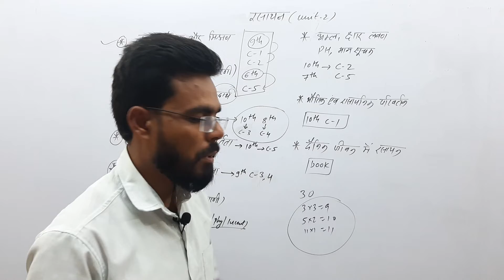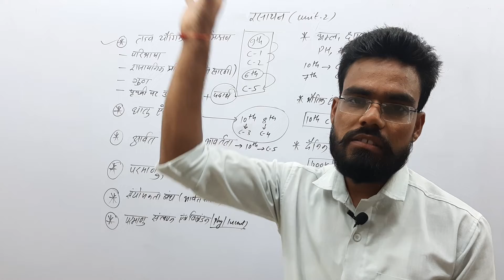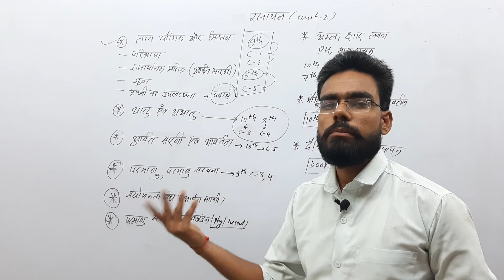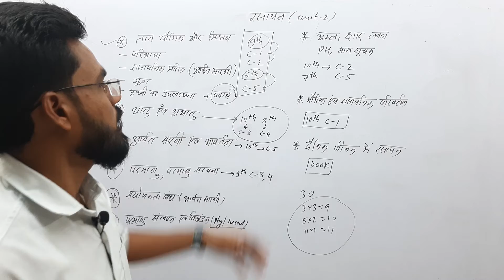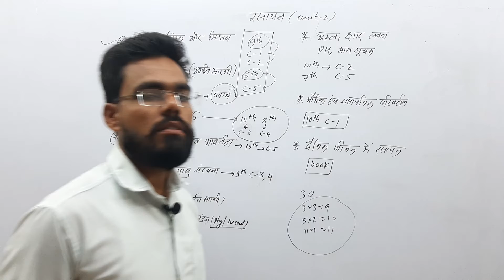MPPSC Mains GS Paper 3 science and Technology New Syllabus|unit-2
इस वीडिओ में MPPSC Mains Paper 3:Science

and Technology संबंधित विषय को N.C.E.R.T से

कैसे पढ़ें यह बताया गया है।

MPPSC Mains GS paper 3 Syllabus

MPPSC Mains GS paper 3 preparation strategy

MPPSC Mains GS paper 3 booklist

mppsc science and technology
mppsc
science and technology for mppsc mai...
mppsc mains paper 3
mppsc mains science and technology
mppsc mains
mppsc mains 2020 paper 3
science and technology
science and technology for mppsc prel...
calculate the number of electrons cons...
competitive junction
computer
current affairs analysis for upsc